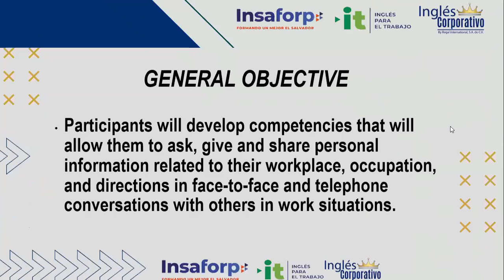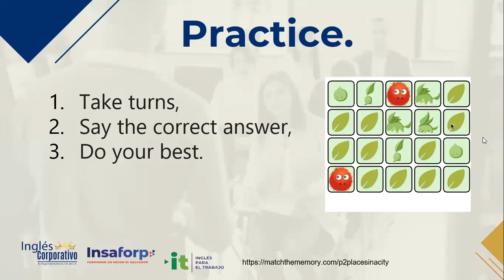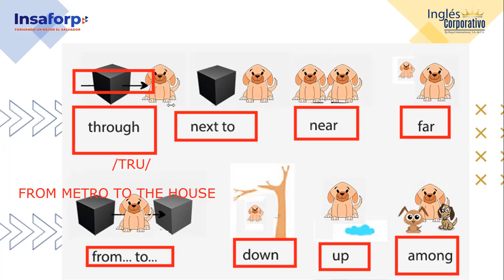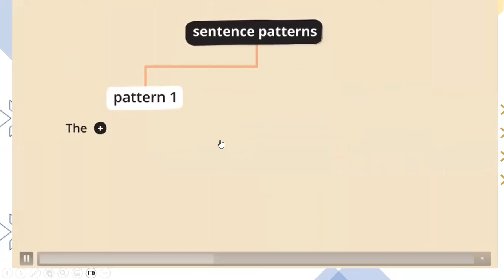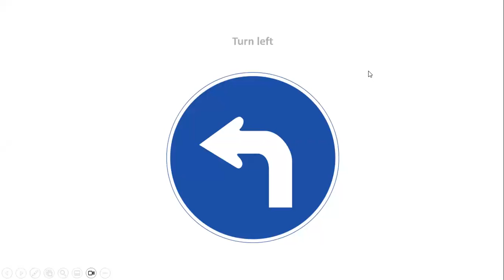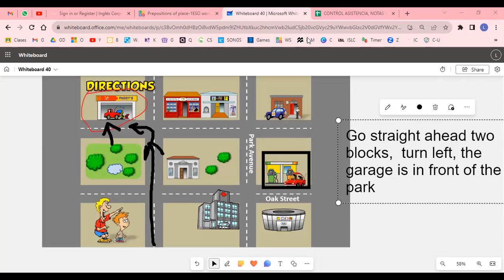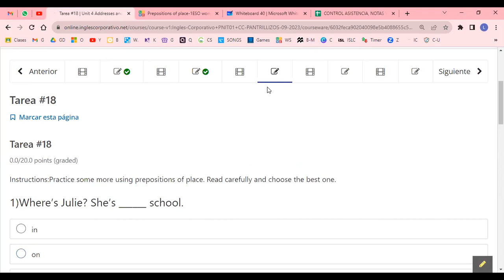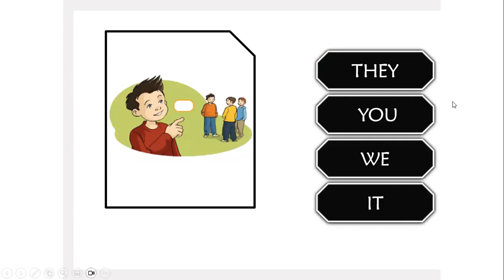SESION 18-03-10-2023-AC29750-0026-2023-ALVARADO-PREPOSITIONS OF PLACE-PRACTICE